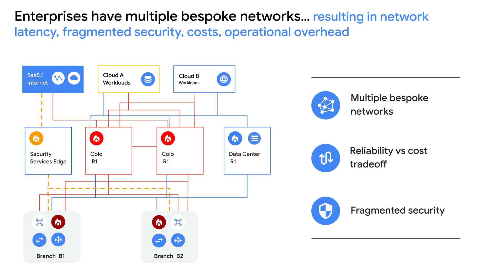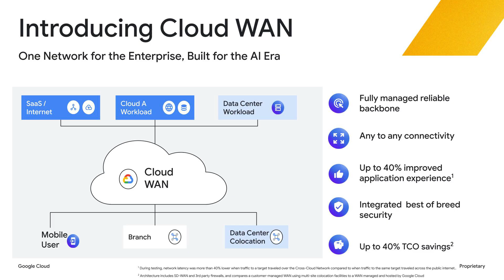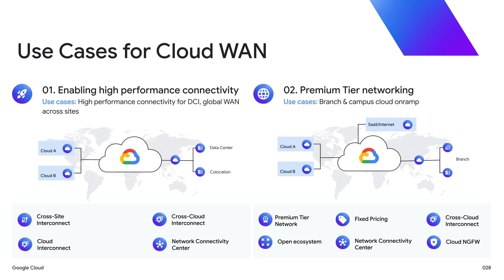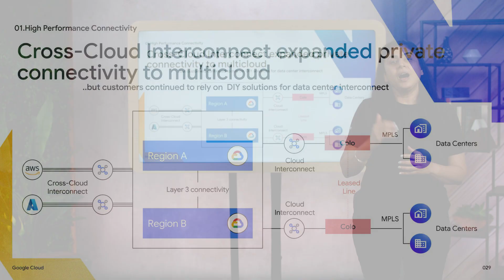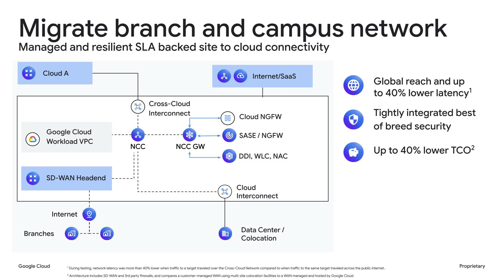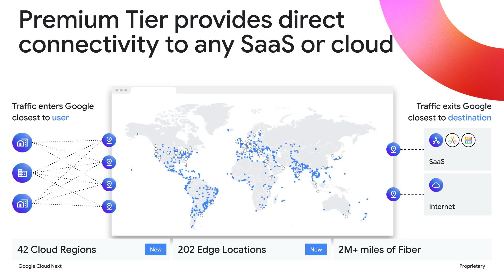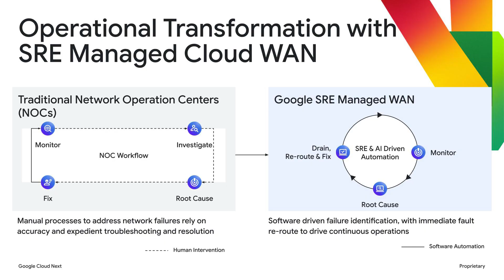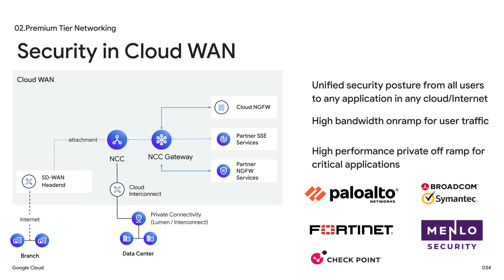Cloud WAN Overview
Simplify your global network with Google Cloud WAN!

Join Peter Blum and Manisha Gupta from the Google Cloud Networking team for a comprehensive overview of Cloud WAN, a fully managed global WAN solution designed to connect your employees securely and reliably to applications across the internet, clouds, colocation facilities, and data centers.
Learn how Cloud WAN leverages Google's massive global private network to:
- Consolidate multiple WAN and MPLS solutions into a single, managed network.
- Achieve up to 40% improved application performance compared to the public internet.
- Reduce your total cost of ownership by up to 40%.
- Leverage a broad ecosystem of Secure Access Service Edge (SASE), SD-WAN, and DDI partners for best-in-class connectivity and protection.
Discover the key use cases for Cloud WAN, including connecting on-premises data centers to cloud regions with Cross-Cloud Interconnect and providing high-performance branch and campus connectivity. Explore the benefits of Google's premium tier network, its global reach, and its integrations with leading connectivity and security vendors.

0:00 - Intro and Cross-Cloud Networking Overview
1:26 - The Cloud WAN Solution: Simplifying Global Networks
3:39 - Cloud WAN Partners and Site-to-Site Interconnect
4:36 - Key Use Cases: High-Performance Connectivity and Premium Tier Networking
6:56 - Branch and Campus Connectivity with Cloud WAN
10:31 - Security and Partner Ecosystem for Cloud WAN